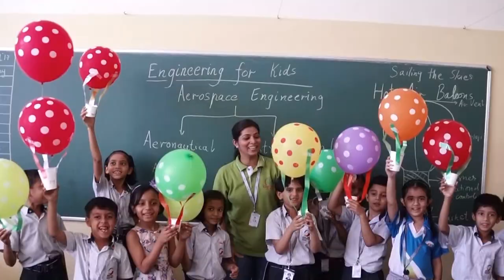EFK_Grade_2_J_L_Sailing The Skies